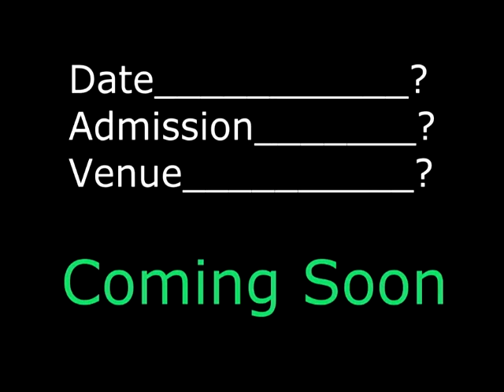Feud In The Street (macky Gimini)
Eye For Ann Eye Network